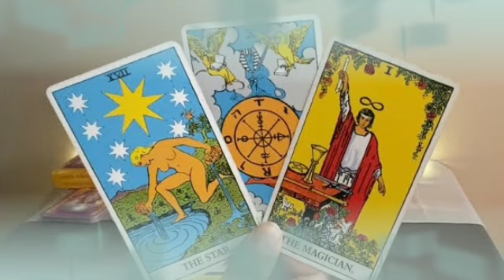برج السرطان من 1 إلى 8 أكتوبر 2021 // عدوك في خطر شديد قد يموت😯أخيرا استجابت دعاءك🤲هذا يحدث بالفعل